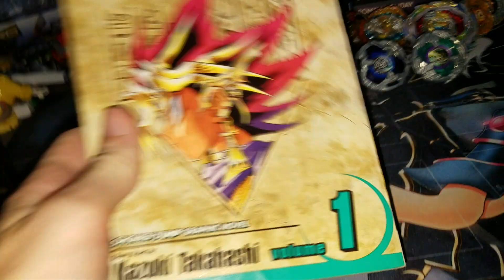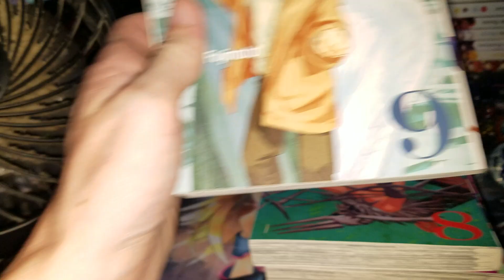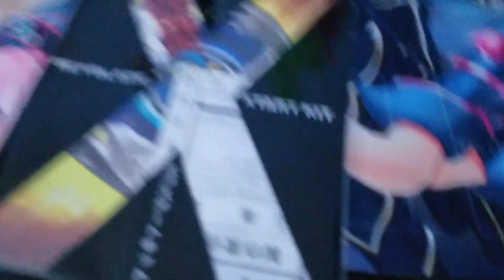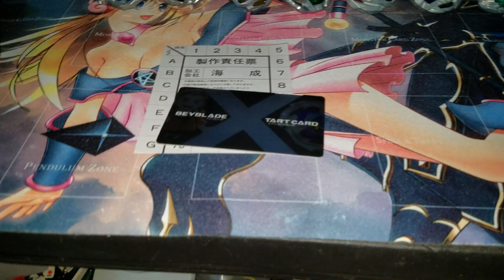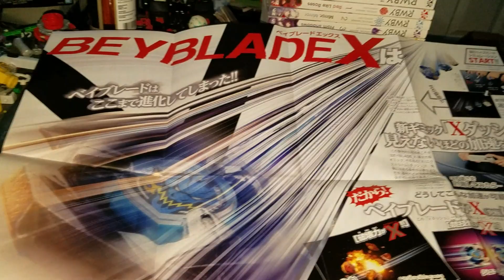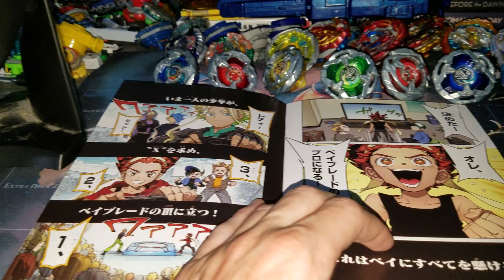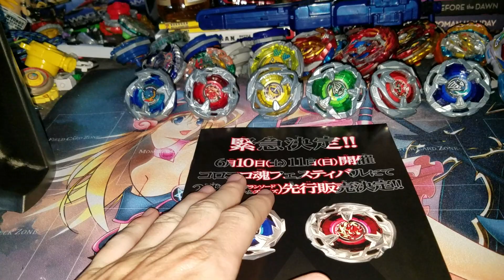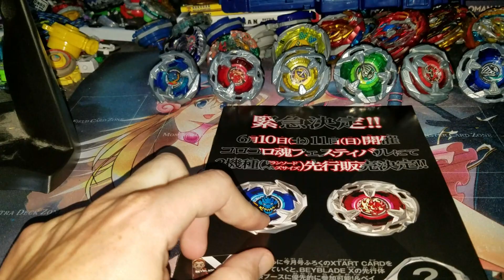Manga Reading Log August 2023